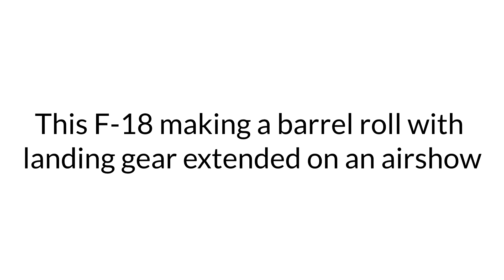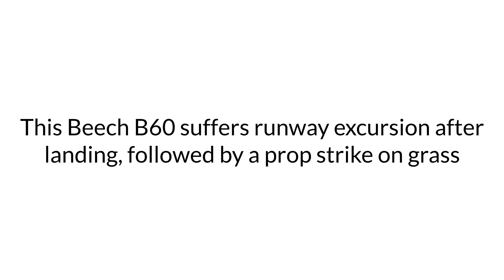Plane Hits The Airport Fence on Takeoff - AeroAvGeek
Hey guys! Welcome to the new video, in this one we will watch an Aerosucre Boeing B727 hitting the airport fence during a failed takeoff and much more aviation compilation videos. Enjoy!

VIDEO CHAPTERS:

00:00 - Intro
00:08 - Plane hits airport fence
00:24 - F-18 performs barrel roll
00:47 - Pilatus PC-12 tailstrike while parked
01:09 - Beech B60 runway excursion and propeller strike
01:36 - Extra 300 pilot performs intentionally stall

André